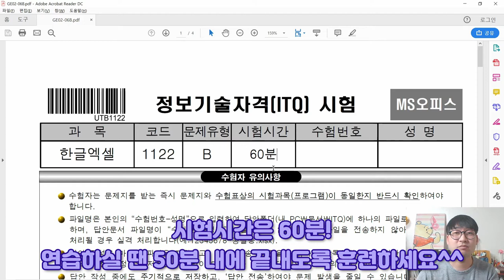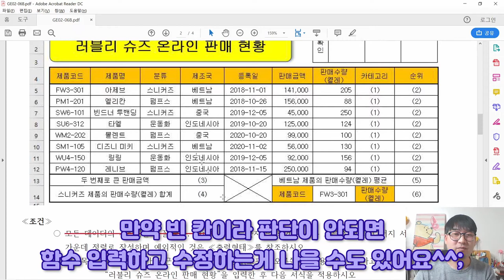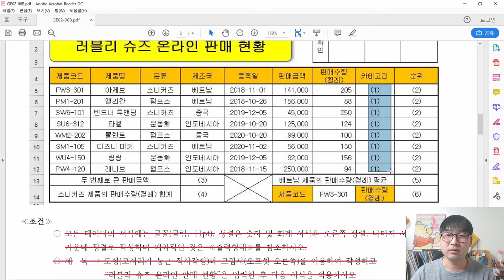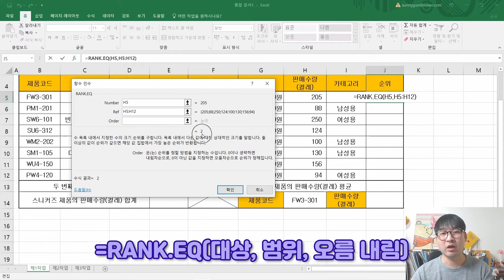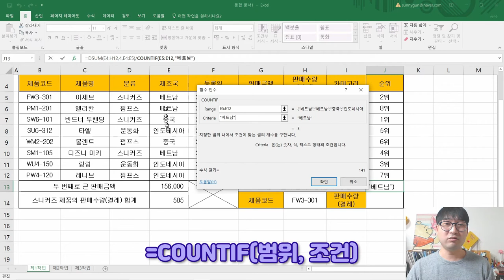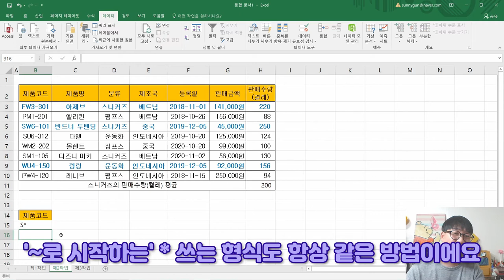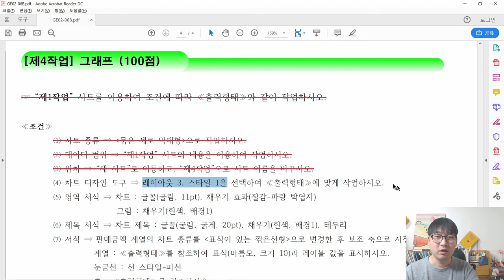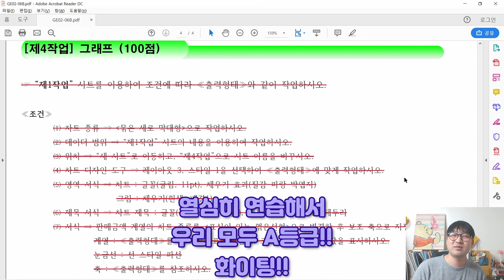2021년 2월 B형 통합_ITQ 엑셀 '러블리 슈즈 온라인 판매 현황' 기출문제 풀이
2021년 2월 B형 통합_ITQ 엑셀 '러블리 슈즈 온라인 판매 현황' 기출문제 풀이

2021년 2월 B형 '러블리 슈즈 온라인 판매 현황' 전체 작업의 풀이 영상이에요.